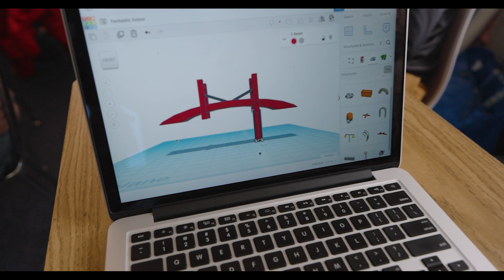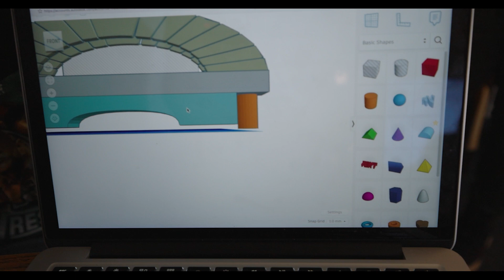The Bridge Dilemma